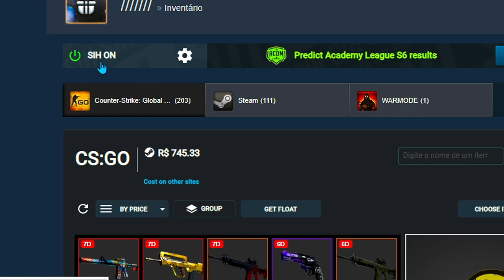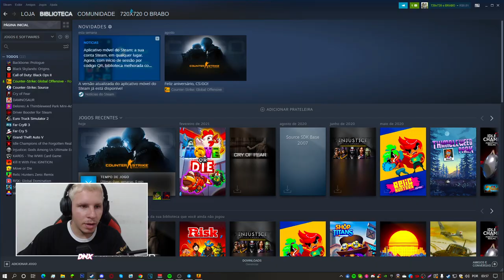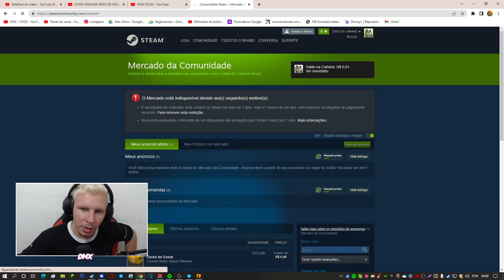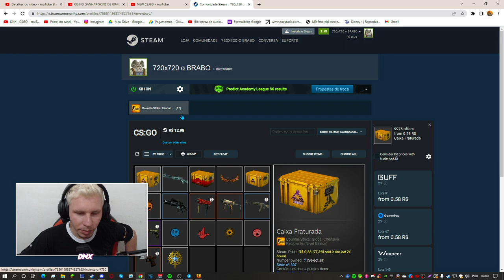SKIN de GRAÇA na STEAM - (Veja os métodos) SKINS de CS:GO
Hoje vamos mostra uma forma de ganha skins de csgo de graça, muito já utilizaram essa tática, assista esse vídeo até o final para aprender.. aqui no canal tem vários vídeos para te auxilia dentro do csgo, ex: como aumenta o fps do csgo (como roda csgo em pc fraco) , fora isso também temos como ganhar skins de csgo de graça , agora sim!

SITES para GANHAR SKINS de GRAÇA!

► Site 1 = CSGOPOLYGON. COM = CUPOM : DNXCSGO (JUNTE OS PONTOS)
► Site 2 = CSGOCASES. COM = CUPOM : DNXCSGO (JUNTE OS PONTOS)
► Site 3 = CSGOEMPIRE. COM = CUPOM : DNXCSGO (JUNTE OS PONTOS)